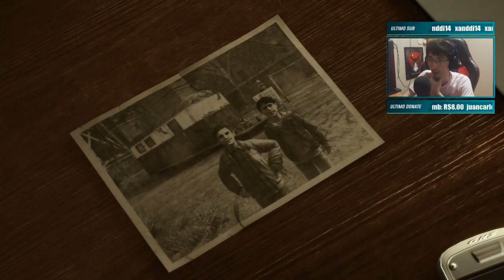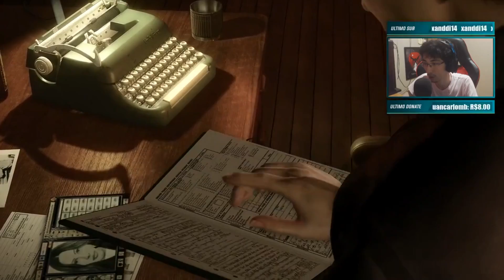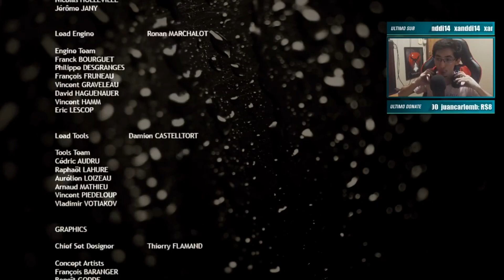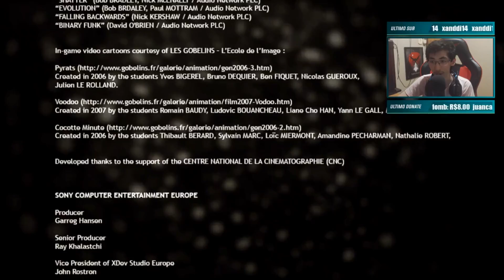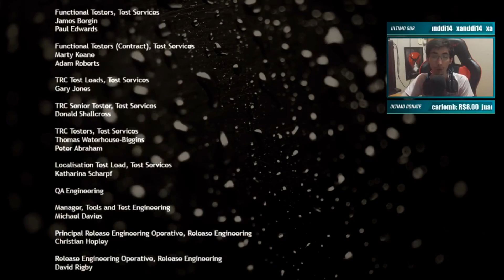O VERDADEIRO VILÃO! - Heavy Rain #05 FINAL